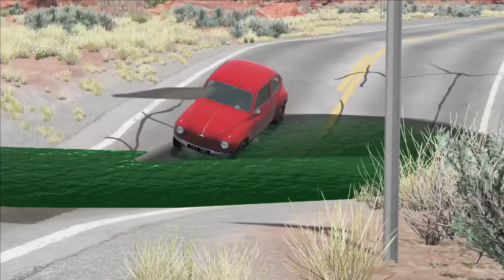Flatbed Trailer Cars Transportation with Truck - Speedbump vs Car - BeamNG.Drive